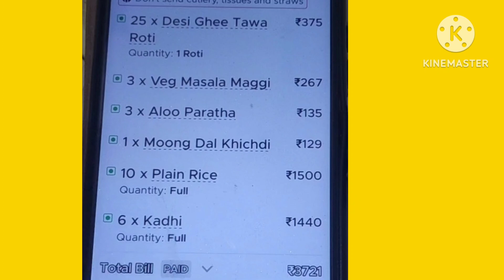आज के दिन इतना बड़ा Surpraise OMG 🤗| इतना बड़ा Order सोचा नहीं था|पहला बड़ा मंगल बजरंगबली की कृपा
आज मैंने एक नए काम की शुरुआत की /मेरा First Order आया बहुत खुशी  हुई/25 Minite में किया Order पूरा |

ये क्या हो गया 🤗? आज सुबह-सुबह ही दो Order आ गए |Back to Back 2 Order आ गए/ 20 मिनट में आर्डर पूरा|

रात के 11 बजे आया Order| आलू चना की सब्जी रोटी और बूंदी का रायता का आया Order/ चाय का भी आया Order|